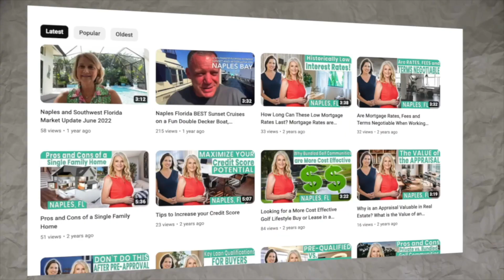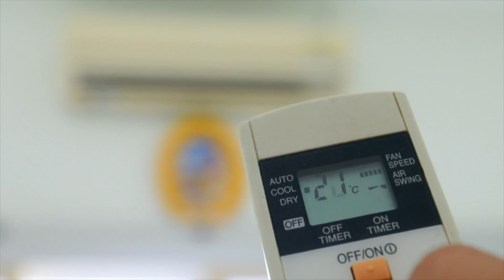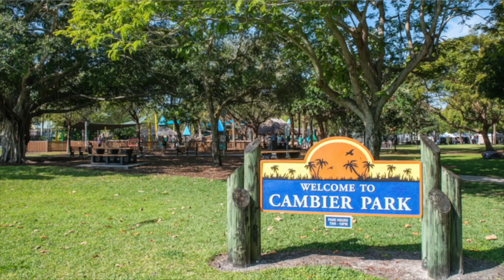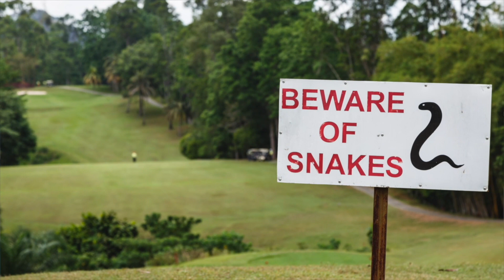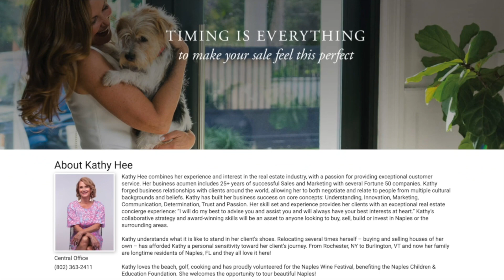UPDATED Pros and Cons of Living In Naples Florida 2024 | Naples FL Living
Are you considering moving to Naples, Florida? Before you do, you will want to prepare by considering the pros and cons of Naples living, as explained by a long-time resident and real estate agent!

After years of living here and talking to people moving in and out of the state, I offer my top pros and cons for living in Naples. These will help you decide whether the pros or worth it or whether the cons will keep you away! Before moving to Naples, be sure to tune in.

🚚 Moving to Florida? I’d Love to Help!

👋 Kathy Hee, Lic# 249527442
🏆 Brokered by: John R. Wood Properties

Highly Recommended Videos:
🌆 Top 10 Reasons I Moved to Naples, Florida, Why Naples, Florida? Why Retire in Naples? Naples Realtor
🏗️ Pros and Cons of Private Golf / Equity Golf versus Bundled Golf Courses in Naples and Southwest FL

PROS and CONS of LIVING in Naples Florida